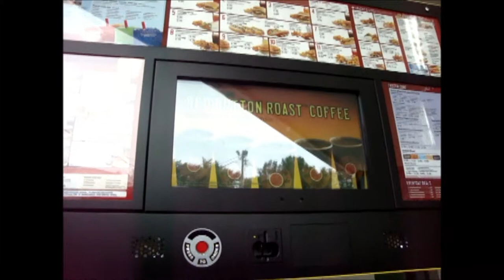Smallest Praying Mantis Ever! (6.5.14 - Day 33)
I found the smallest Praying Mantis ever! So cute!